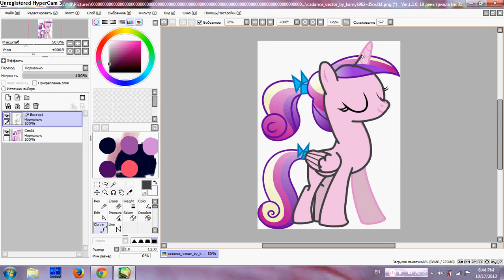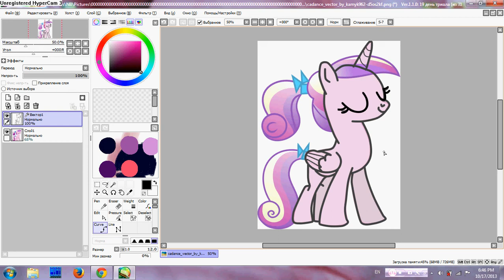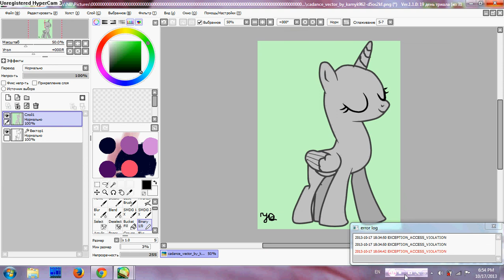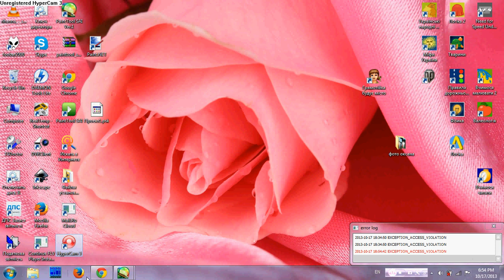My pony base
I created pony base.